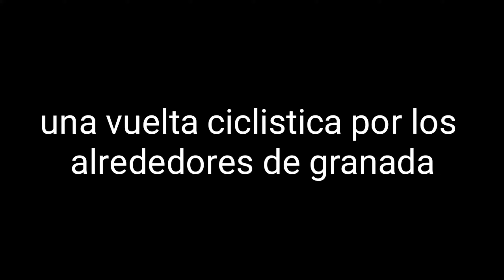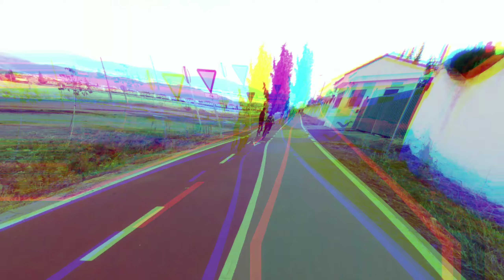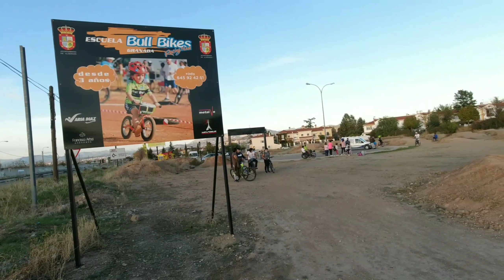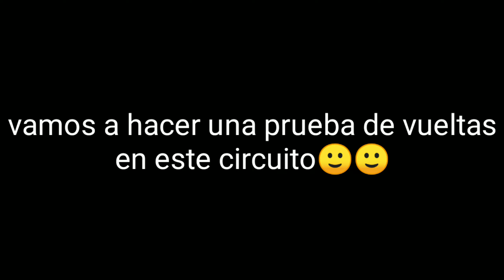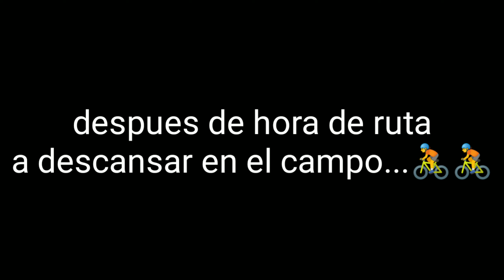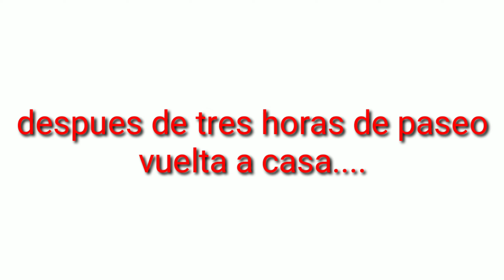PEDALEANDO POR ARMILLA